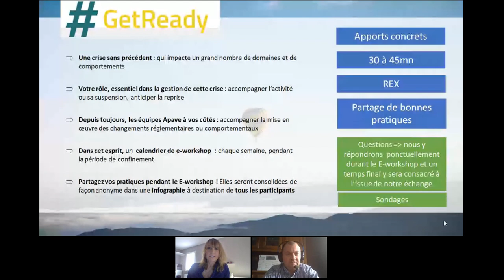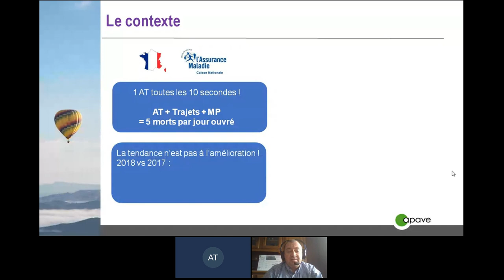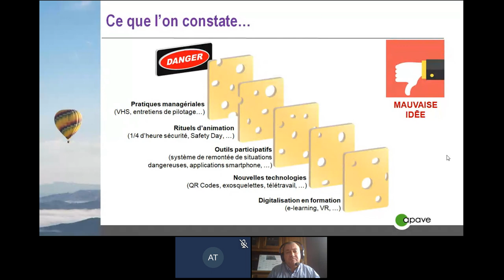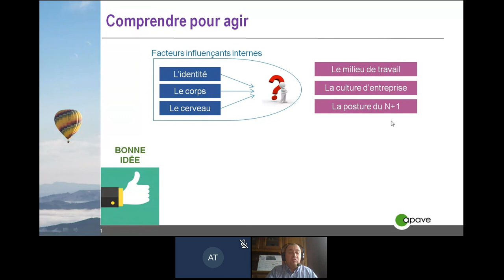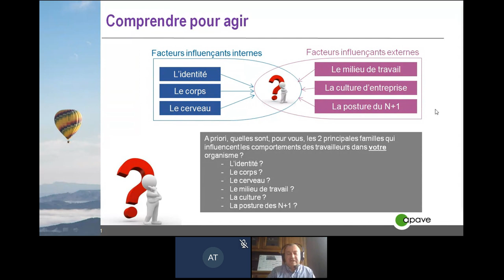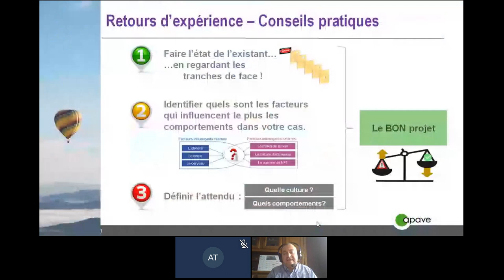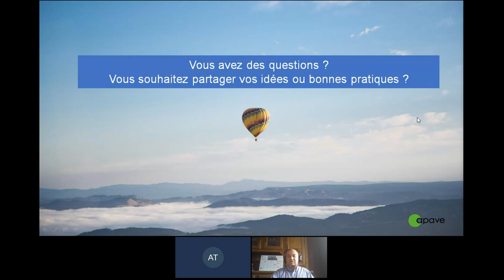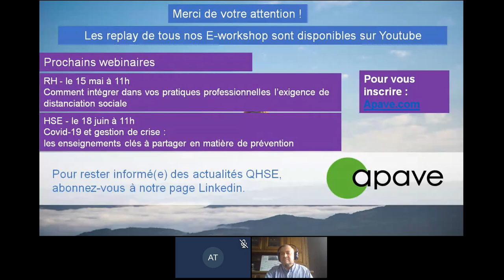GetReady Replay e-Workshop - Comment développer des comportements vertueux en santé-sécurité ?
Revivez notre e-Workshop du 14 mai 2020 : Comment développer des comportements vertueux en santé-sécurité ?